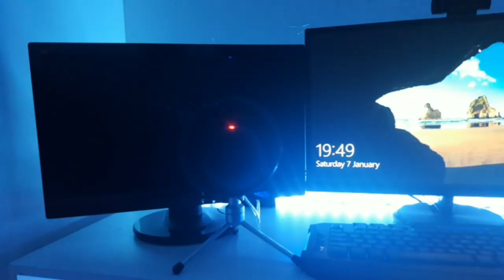Gaming Room trailer